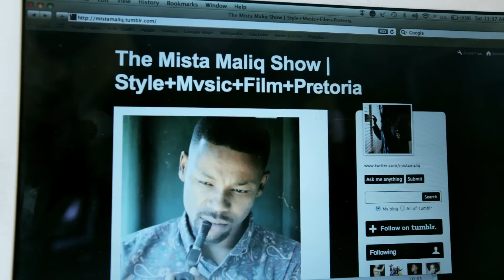Trompie - "You Can Have It" ft. Towdee Mac, BoyWonder, Maliq & Kay Songstress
Music video by Trompie performing "You Can Have it". (C) 2012 Beatmachine Music Group. Directed by Thabiso "Blacklight" Lukhele (@blacklightsa on twitter).